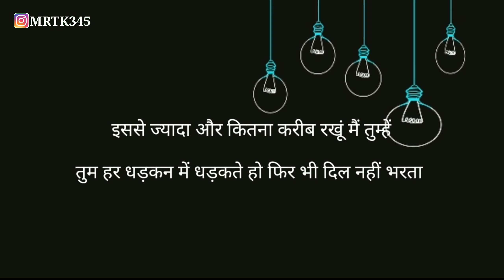दुख इस बात का नहीं की वो झूठा निकला । Gulzar best poetry।Gulzar shayari। Urdu shayari।